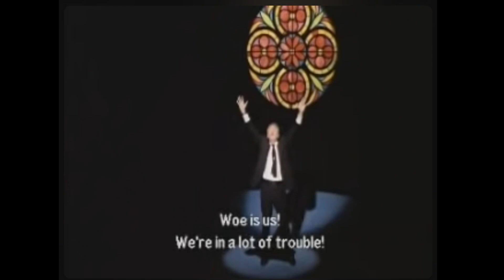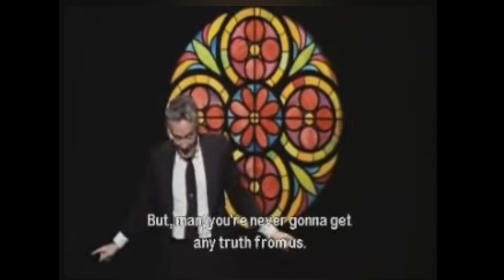"TURN OFF YOUR TV!!" Howard Beale Show (Network)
I remember seeing this movie in the 70's with my dad and boy has it came true.